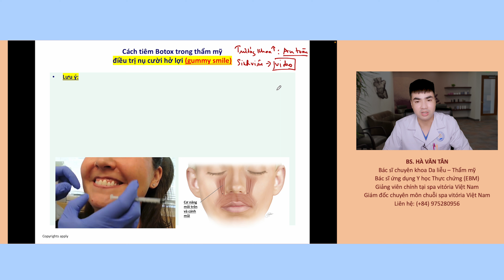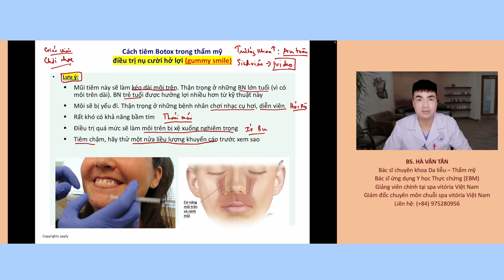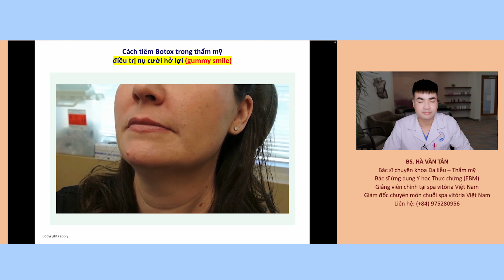Cách tiêm Botox trong điều trị nụ cười hở lợi (gummy smile) | Bác sĩ Tân